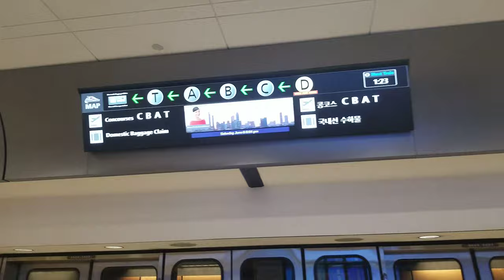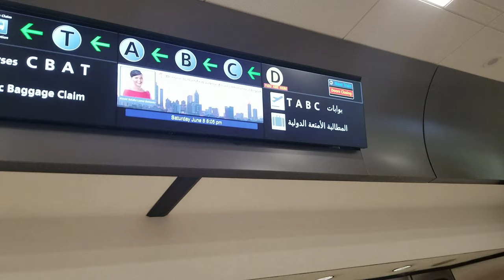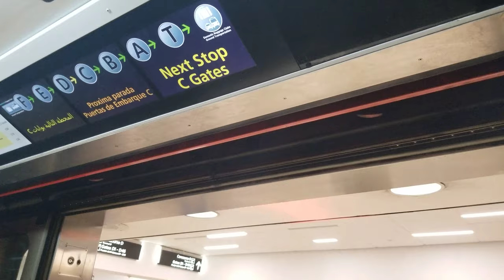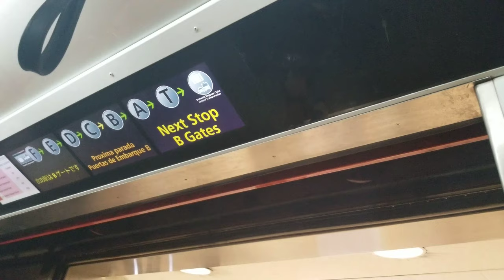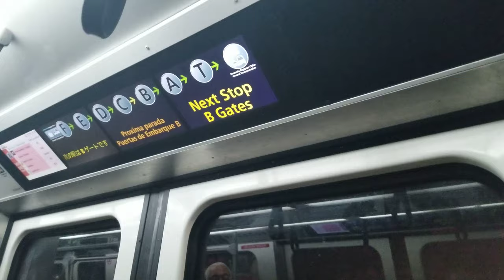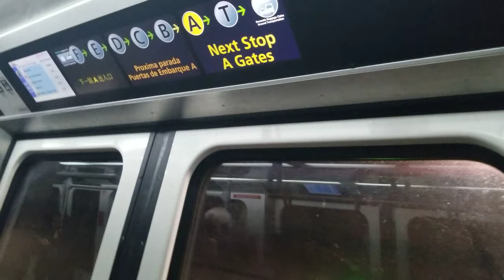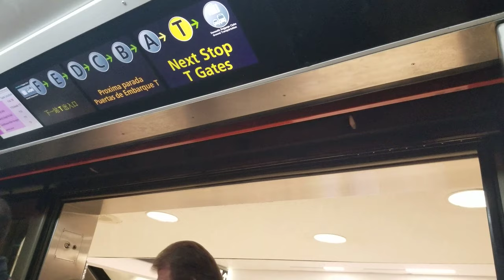Plane Train 06/08/19